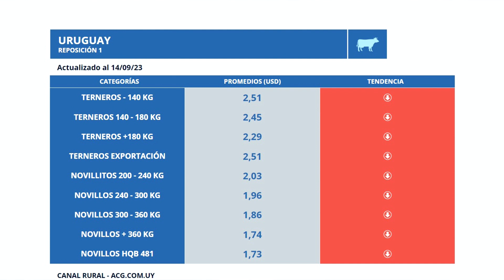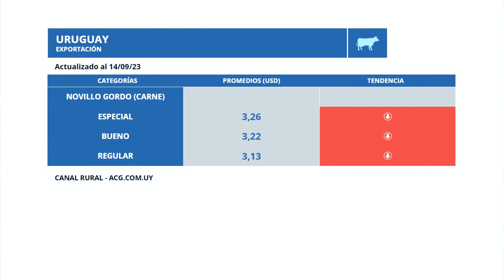Monitor Ganadero Uruguay